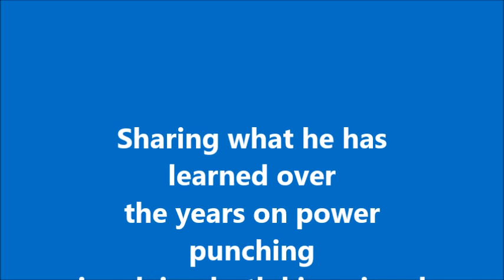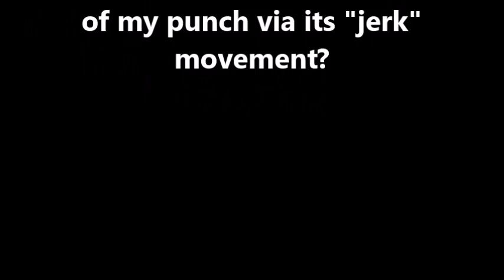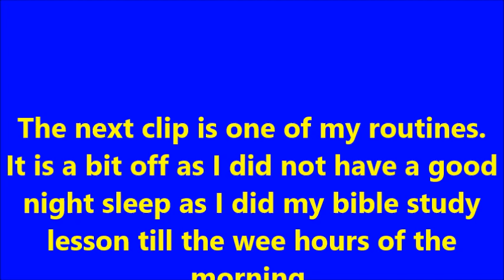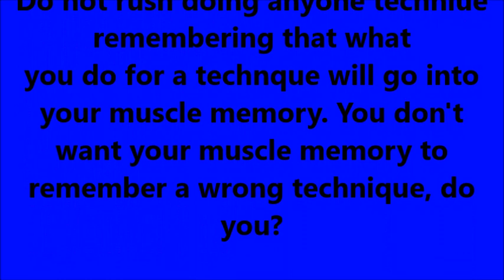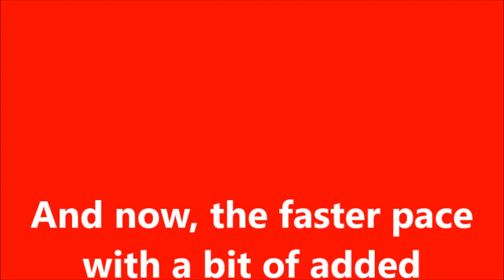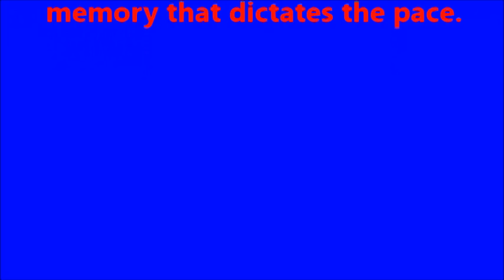JKA SHOTOKAN - POWER FROM THE HIPS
It is all about power punching from the hips with some help from "hikite" and jerk of the core (body) and of course proper grounding and balance...again before I continue, let me introduce myself...Edgar Mayor, started JKA Shotokan Karate in 1965 under Sasaki Sensei, the first resident instructor in the Philippines from the Japan Karate Association, International with home base in Tokyo, Japan. I left the gym in 1972 and since then, i had no serious gym training even to present time. But during those daays when I was still active, there were so many things that I learned even on my own. Now that I am 70 years old and soon shall go six feet under, it is my desire to share all the things that I have learned particularly to my JKA comrades in the Philippines even all other karate kas who happen to be exposed to this video. As the text scrolls a LITTLE BIT FAST, you may want to see the film clip at .50% speed.